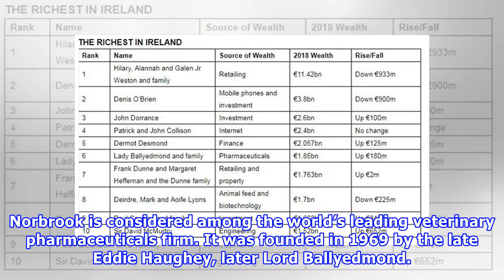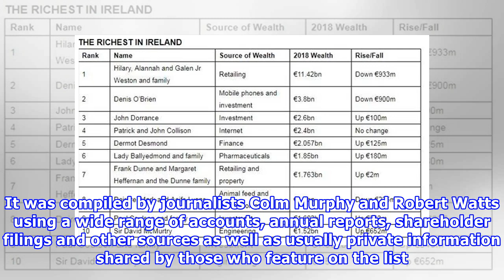Revealed: Northern Ireland's richest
A host of Northern Ireland famous famous make up the list. The Ballyedmond family are the richest people in Northern Ireland it has been revealed. The Sunday Times annual rich list estimates the family - which is behind the successful Norbrook Laboratories - have an estimated wealth of £1.628billion. Norbrook is considered among the world’s leading veterinary pharmaceuticals firm. It was founded in 1969 by the late Eddie Haughey, later Lord Ballyedmond. Lady Ballyedmond and her family were sixth...